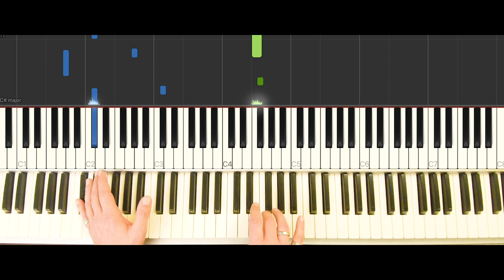Narcotic - Keyboard Arrangement Band Tutorial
Video- & Sound-Edit by Juergen Koehler & Falk Jaeger

Music Intro by Juergen Koehler

Supported by Hessische Kulturstiftung